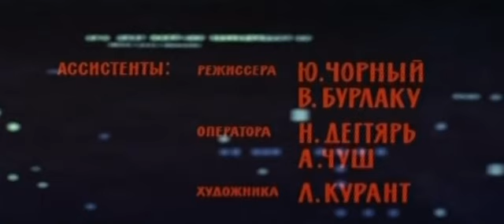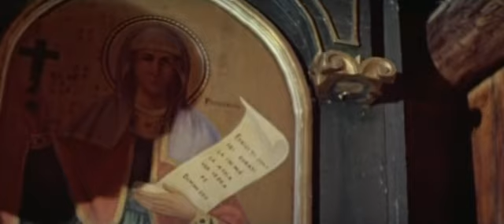Poienele Roșii 1966 film in romana - moldova film